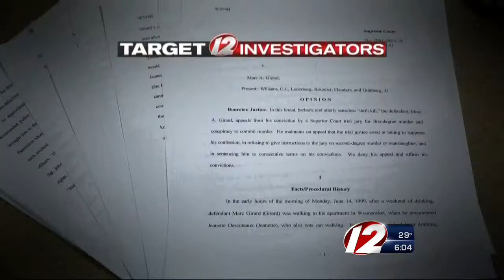Ex-Wife of "Thrill" Killer Not Told of Early Release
The ex-wife of a convicted murderer set to be released from prison decades early says she was never notified that the so-called "thrill" killer was up for early release.